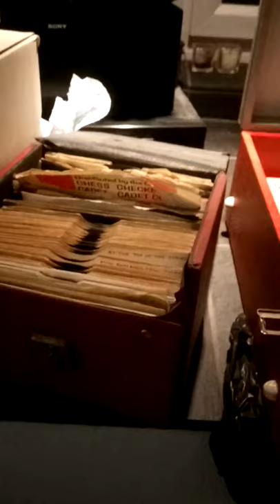fidelity record player plays again after being seized up and left in the attic for over 30years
Jackie Wilson